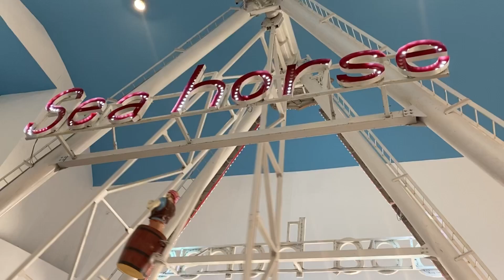STAR CITY is Finally Back | ALL YOU CAN RIDE | AMUSEMENT PARK | CHEAPER Entrance Fee | Pasay City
hi kacheeks Im Myril Bernal..

EXPLORING THE NEW STAR CITY 2022

ENJOY & LETS BE FRIENDS:
FB: Mai Bernal & Myril Bernal